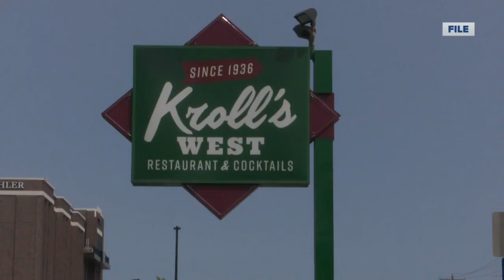Experts ask people to watch game safely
As fans prepare to watch the game, health experts have urged caution.